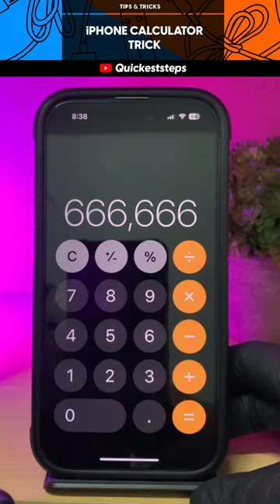😱iPhone Calculator Magic: Try this Mind-Blowing Trick and Leave Everyone in Awe!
Discover a mind-blowing calculator trick you must try now! This captivating video will reveal an astonishing calculation method that will leave you amazed. Don't miss out on this mind-bending experience!

2 iphone calculator magic trick,
2 iphone calculator magic,
iphone calculator 666 666 trick,
iphone 6 calculator trick,
iphone 11 calculator trick